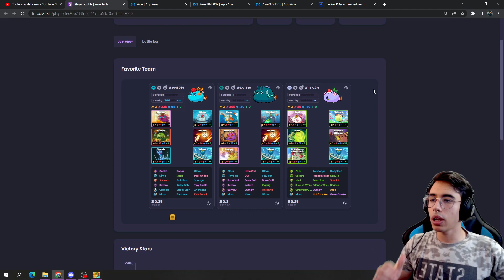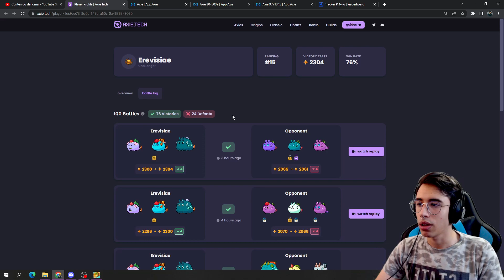SE CREAN NUEVAS COMPOS EN ESTE NUEVO META 🔥 | Axie Infinity Origins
► REVISAMOS una composicion que actualmente es viable, tratandose de MIDRANGE GENERACION DE ENERGIA
► Grupo de Discord: